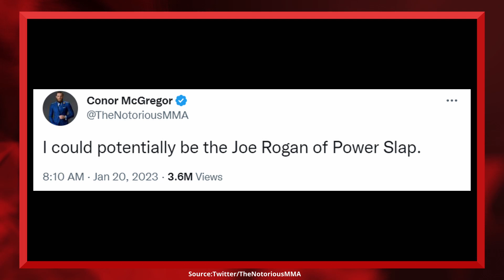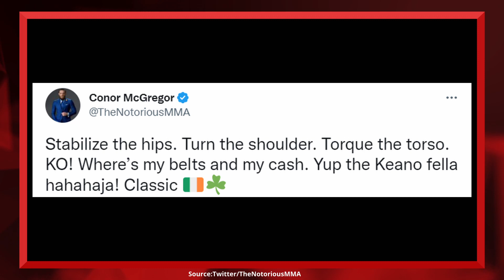Jake Paul is officially training BJJ. MMA debut soon?! Conor McGregor the "Joe Rogan" of Power Slap!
Jake Paul posted footage of him training BJJ which means that he is serious regarding his MMA debut. Will the debut be soon?

Conor McGregor says he could be the "Joe Rogan" of Dana White's Power Slap league. He seems to really be interested in it. What are your thoughts? Will Power Slap stick around for a while or will it end quickly?